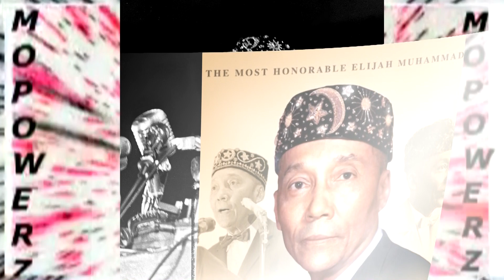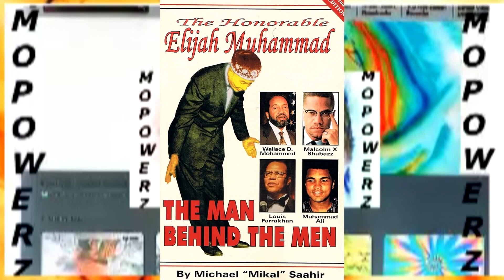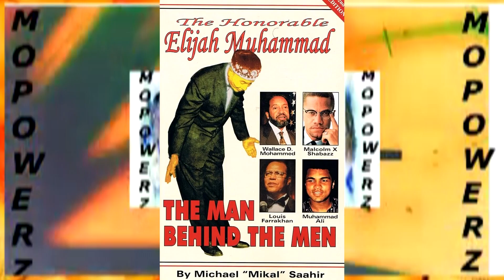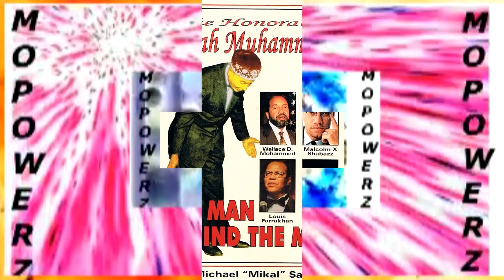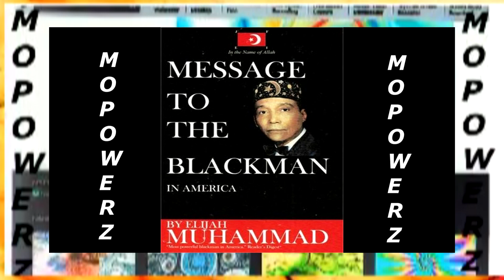MESSAGE TO THE BLACKMAN IN AMERICA PART 10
MESSAGE TO THE BLACKMAN IN AMERICA